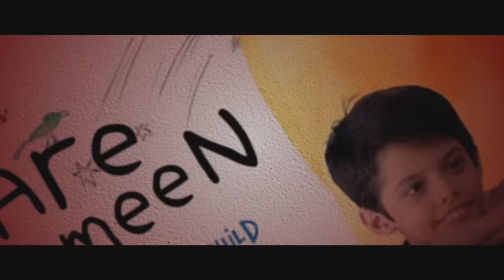Jaya Jaya Jaya Jaya Hey (2022) - MOVIE REACTION Part 1/3 | Malayalam Comedy